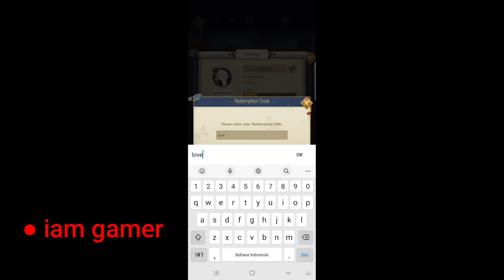Ode To Heroes Redemption Code May 2022 | Ode To Heroes Gift Code 2022 new